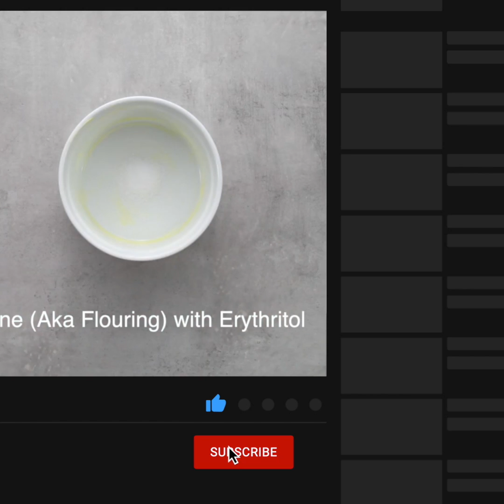7 Keto Egg Recipe Ideas - Super Healthy, Low-Carb & Delicious! (Budget Friendly)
Eggs are an Affordable Budget Friendly Keto Recipe Ingredient that is also one of the most Nutritious Foods on the Planet we use them all the time.

Jump to Your Favorite Egg Recipe:

0:06 Keto Baked Egg Custard Recipe
1:27 Keto Chocolate Souffle Recipe
5:29 Keto Quiche Lorraine Recipe
6:57 Keto Deviled Eggs
10:29 Carnivore Baked Eggs
12:12 Pancetta Egg Cups
13:50 Crustless Broccoli Quiche

About My Keto Kitchen
My Keto Kitchen takes everyday meals and turns them into easy to make low-carb recipes for people on the ketogenic diet.

Most of our recipes are suitable for Paleo and are Gluten-Free also.